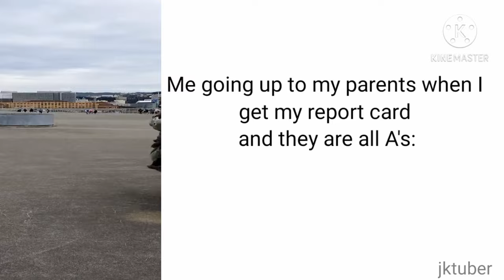«𝐂𝐚𝐧𝐝𝐲𝐬𝐭𝐨𝐫𝐞 𝐒𝐩𝐞𝐞𝐝𝐞𝐝𝐢𝐭»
«𝙿𝚛𝚎𝚜𝚜 𝙵 𝚝𝚘 𝙿𝚛𝚘𝚌𝚎𝚎𝚍»

𝙿𝚛𝚘𝚌𝚎𝚎𝚍𝚒𝚗𝚐…

«𝙳𝚎𝚜𝚌𝚛𝚒𝚙𝚝𝚒𝚘𝚗»

𝙷𝚊𝚙𝚙𝚢 𝚗𝚎𝚠 𝚢𝚎𝚊𝚛! 𝙰𝚗𝚍 𝚊𝚗𝚘𝚝𝚑𝚎𝚛 𝚜𝚙𝚎𝚎𝚍𝚎𝚍𝚒𝚝 𝚝𝚘 𝚛𝚎𝚟𝚒𝚟𝚎 𝚝𝚑𝚎 𝚌𝚑𝚊𝚗𝚗𝚎𝚕.

𝙾𝙲 𝚞𝚜𝚎𝚍: 𝚛𝚊𝚗𝚍𝚘𝚖 𝚐𝚒𝚛𝚕-

⚠︎𝙳𝙾𝙽'𝚃⚠︎

-𝚂𝚝𝚎𝚊𝚕 𝚖𝚢 𝚟𝚒𝚍𝚎𝚘𝚜.
-𝙷𝚊𝚛𝚛𝚊𝚜𝚖𝚎𝚗𝚝 𝚒𝚗 𝚝𝚑𝚎 𝚌𝚘𝚖𝚖𝚎𝚗𝚝𝚜.
-𝙽𝚘 "𝚏𝚒𝚛𝚜𝚝" 𝚌𝚘𝚖𝚖𝚎𝚗𝚝𝚜.

《.𝙰𝚞𝚝𝚑𝚘𝚛'𝚜 𝙽𝚘𝚝𝚎.》

☁︎𝙾𝚝𝚑𝚎𝚛 𝚂𝚘𝚌𝚒𝚊𝚕𝚜☁︎

𝚁𝚘𝚋𝚕𝚘𝚡: 𝙱𝚕𝚞𝚎_𝚆𝚘𝚕𝚟𝚎𝚛𝚒𝚗𝚎264338

⌫𝙴𝚗𝚍⌫